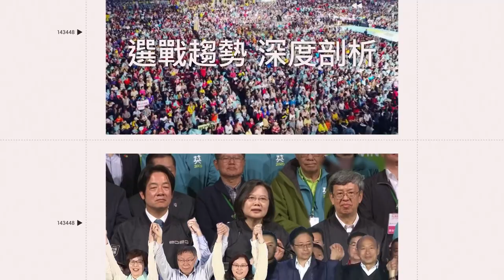李妍瑾直播帶貨「女客人飆罵」鬧到警也上門 現場影像曝光｜娛樂星聞